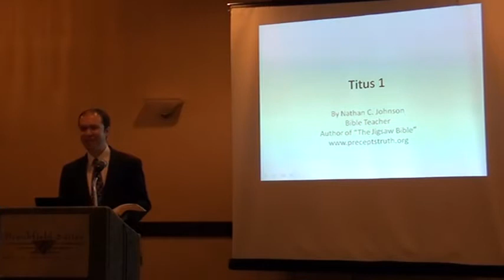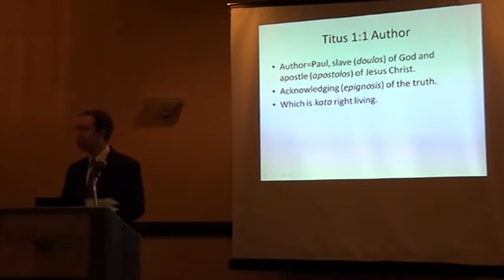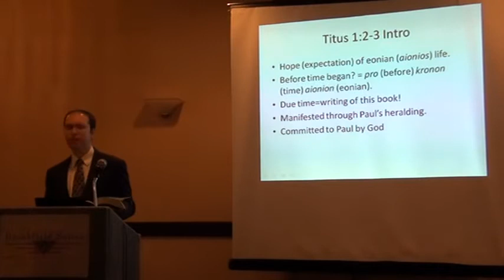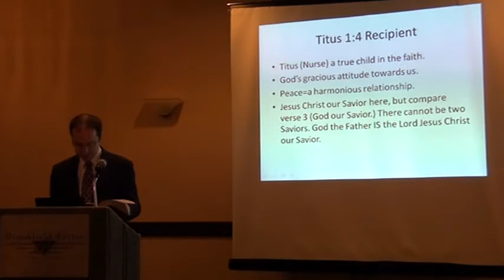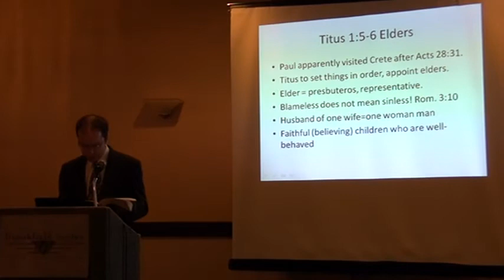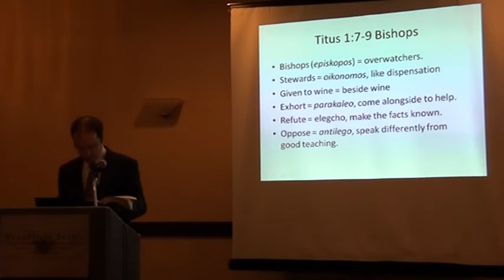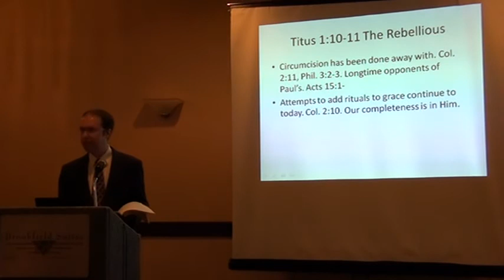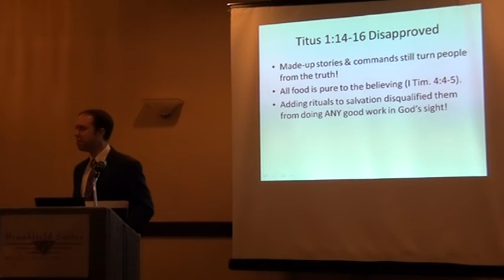Titus: The Man and the Letter - Study 2: Titus Chapter 1 - Nathan Johnson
This is  verse by verse exposition of the opening chapter of Paul's letter to Titus.
There are two useful small books on Paul's letter to Titus. 'Studies in Titus' by Michael Penny and 'Notes on Titus' by Glen Burch. Both are available as eBooks from Amazon and Apple, and as paperbacks from Amazon.